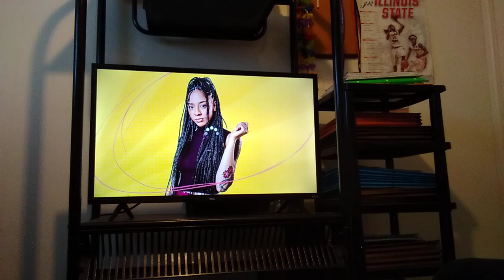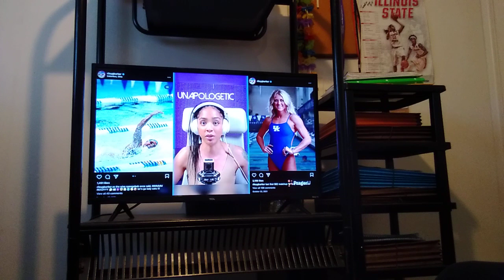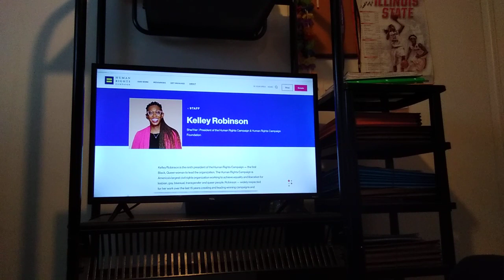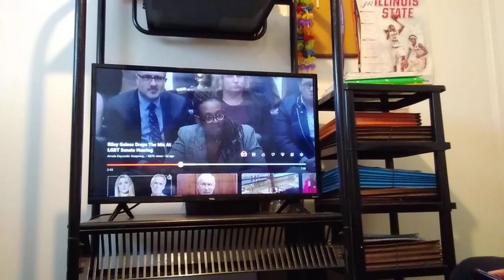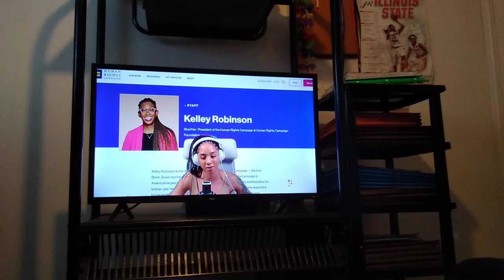Biological Women's Rights Activist Riley Gaines Spoke The Truth In This Senate Hearing P1